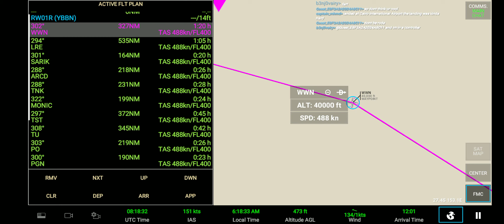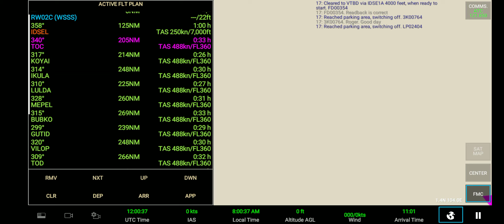bounce landing a380